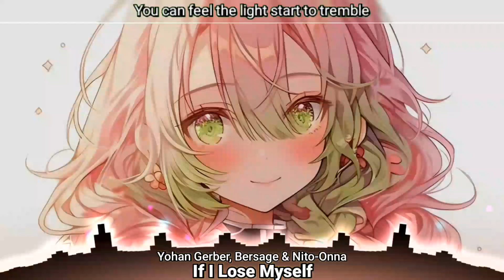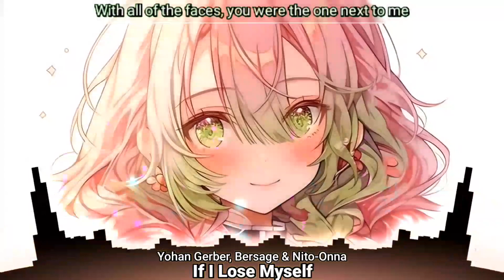Nightcore - If I Lose Myself (Lyrics)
Song: If I Lose Myself
Artists: Yohan Gerber, Bersage & Nito-Onna
Versi: Nightcore

If I Lose Myself Lyrics:

I stared up at the sun
Thought of all of the people, places and things I've loved
I stared up just to see
With all of the faces, you were the one next to me

You can feel the light start to tremble
Washing what you know out to sea
You can see your life out of the window tonight

If I lose myself tonight
It'll be by your side
I lose myself tonight
Whoa, yeah, yeah
It'll be you and I
Lose myself tonight

I woke up with the sun
I woke up just to see

Whoa, yeah, yeah
Lose myself tonight, ooh